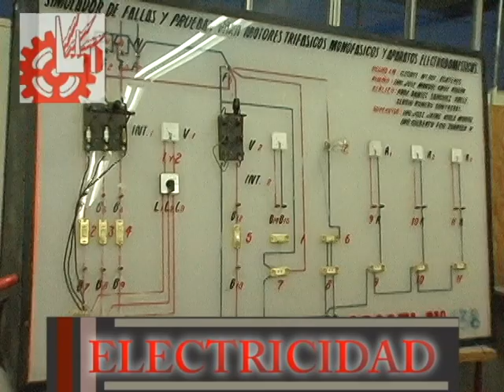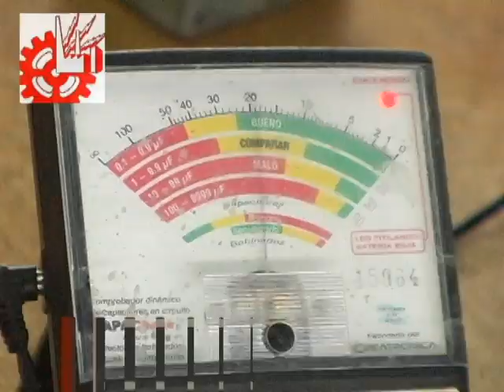CECATI 138 en Cuauhtémoc chihuahua.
CECATI 138 En Cuauhtémoc,Chihuahua. le ofrece Cursos de:Asistencia Ejecutiva, Contabilidad, Informática, Estilismo y Bienestar Personal, Electrónica, Electricidad, Ingles, Mecánica en Gral.